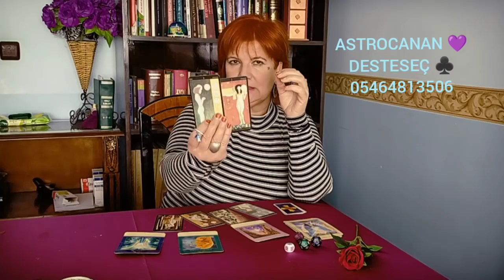DESTESEÇ 🕉️ Kahve Falı ♥️ Tarot 🌷tarot yıldızname kahvefalı #